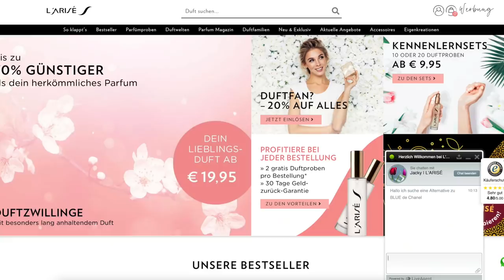Drogerie Make Up das JEDER unterschätzt | Maxim Giacomo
Im heutigen Video benutzten wir Drogerie Make Up was wir vergessen oder unterschätzt haben. Wir haben Make Up von NYX, Maybelline, essence und Catrice!

• Nutzt die WhatsApp-Funktion oder den Duftchat auf der Website, um euren liebsten
Duft zu finden!

Im heutigen Video benutzen wir alte Drogerie Favoriten die wir lange nicht mehr genutzt haben. Warum redet keiner mehr über dieses Drogerie make Up?

Meine eigene Make Up Brand
MEINE PRODUKTE:
MEIN BUCH IST AB SOFORT ERHÄLTLICH!

Equipment
Softboxen 2er Set